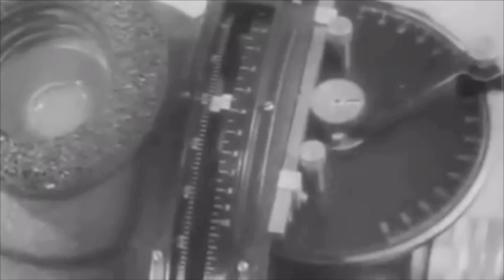Lester Bishop (2016) on World War II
Vignettes from a Jan. 9, 2016 interviewwith Little Valley N.Y. native Lester Bishop on his experiences in World War II as machine gunner and Prisoner of War. Lester received a Purple Heart for his actions in Europe. This is part of the Robert H. Jackson Center's Defenders of Freedom Project.